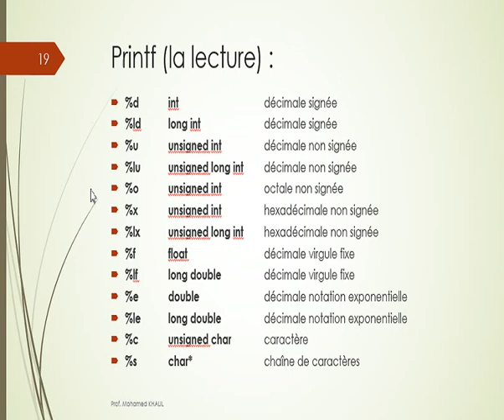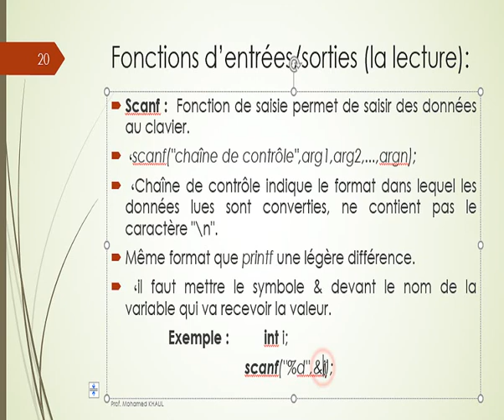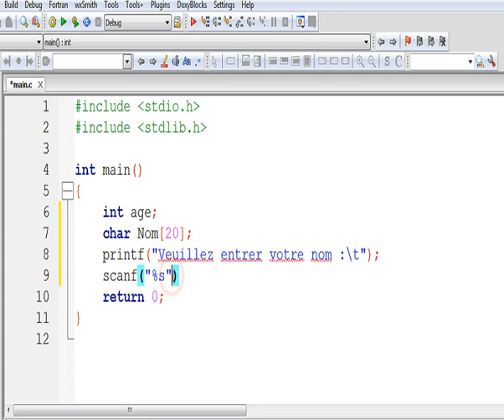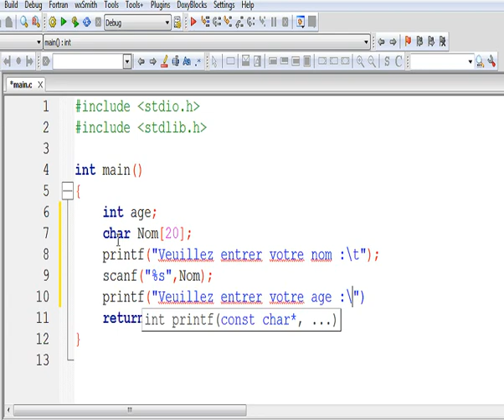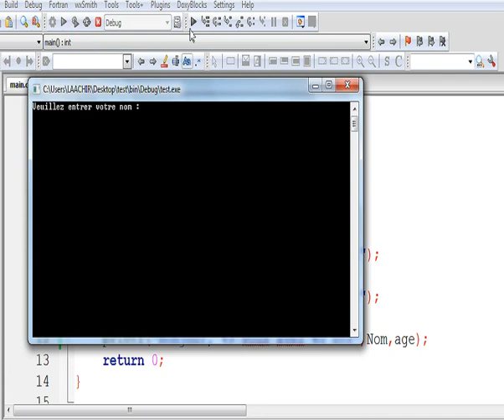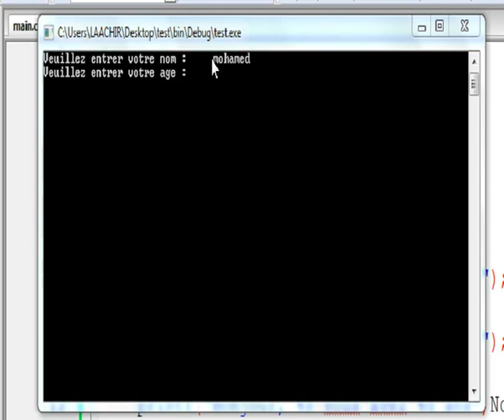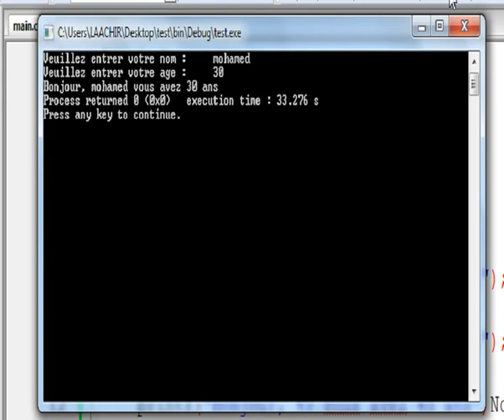08# LANGAGE C LA FONCTION SCANF الدارجة المغربية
الدرس الثامن من سي : دالة الادخال scanf